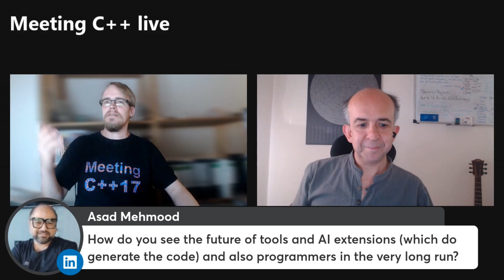What Kevlin Henney thinks on AI and programming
From the recent Meeting C++ live interview with Kevlin Henney.
Kevlin Henney is also the keynote speaker of Meeting C++ 2023